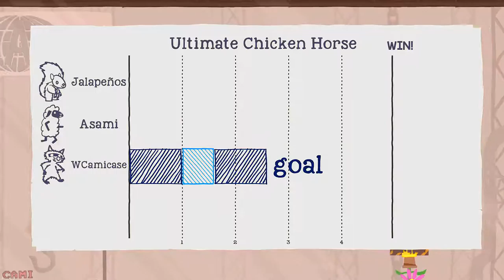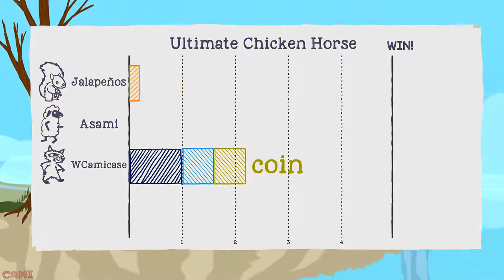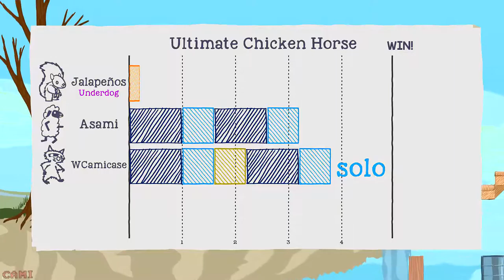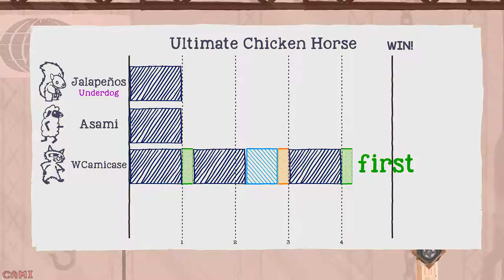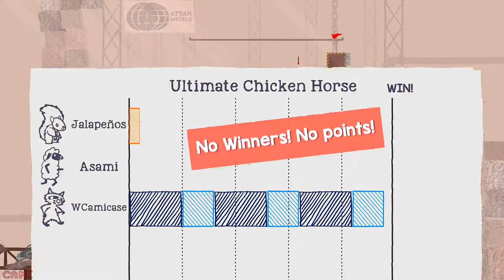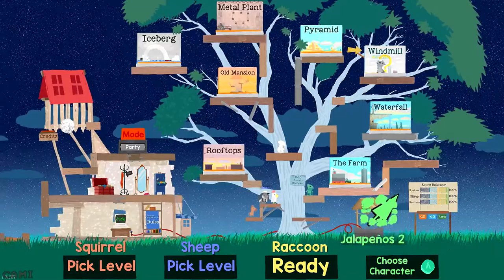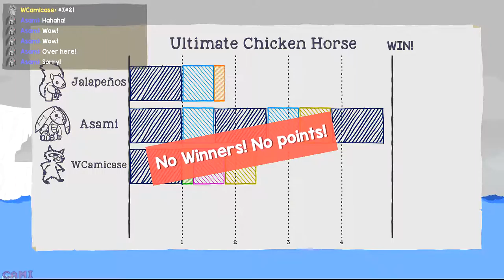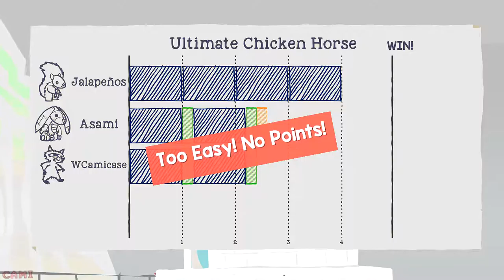Ultimate Chicken Horse [With Jalapenõs & Asami]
A few links to keep in mind!